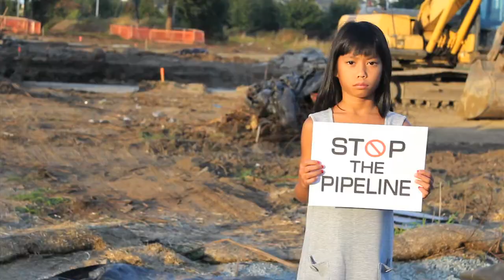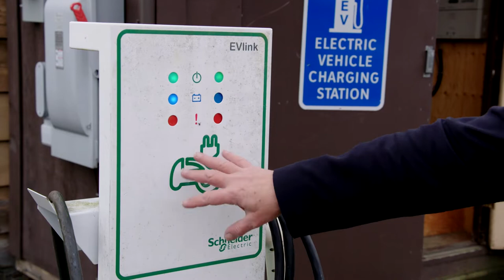Power to the People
Melina Laboucan Massimo - TransCanadian pipeline